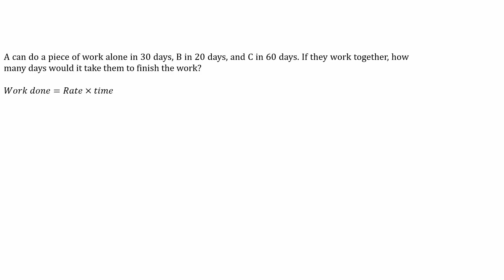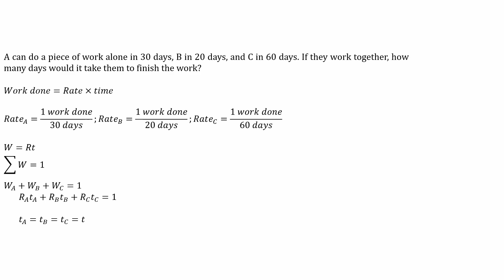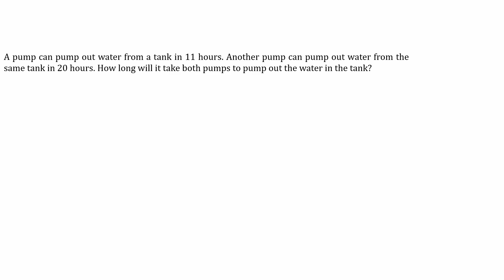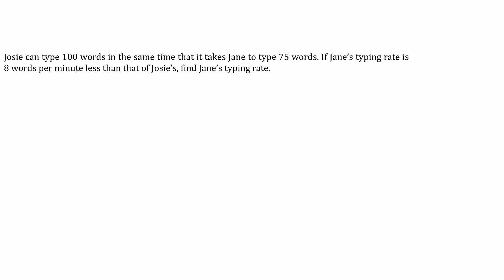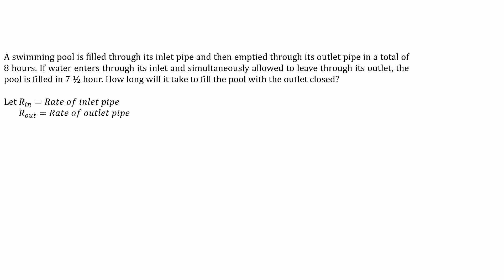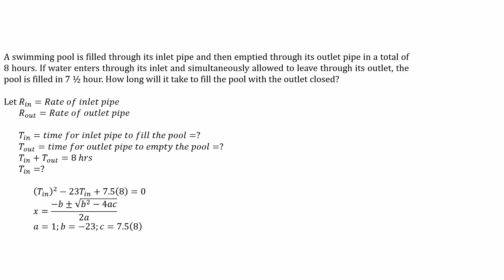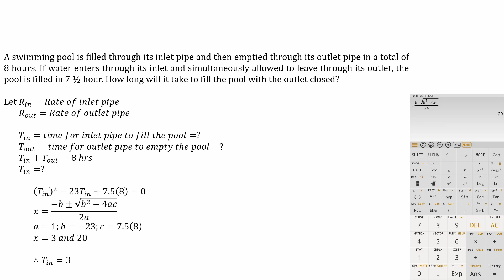Mathematics: Problem Solving and Mathematical Modeling - Part 3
Work Problems